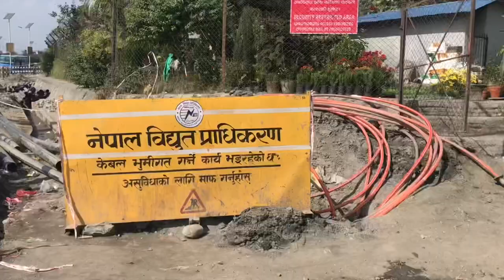Koteswor Electric Wires Underground Update. कोटेश्वरमा यसरी तारहरु भूमिगत गरिदै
The latest development on ongoing electric wires being underground at Koteswor Jadibuti area has been showcased in this video.